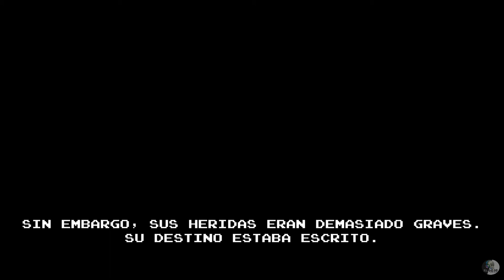INFERNAX + FINALES Bueno Sumisión Sopor Futuro gameplay en español juego completo sin comentarios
infernax TODOS LOS FINALES + bueno + sumisión + sopor + futuro
INFERNAX es un juego indie de acción y aventura, pixel art en 2d sangriento donde nuestras elecciones importan en las misiones q:ue tendremos a nuestro cargo para llegar a la destrucción del jefe final.
Infernax presenta las aventuras de un gran caballero que regresa a su patria para encontrársela asolada por una magia impía. En tu misión de encontrar y destruir el origen de esta corrupción por todos los medios, te enfrentarás a criaturas despiadadas, bestias peligrosas y terrenos inseguros

00:00 introducción recuerda suscribirte =D
00:13 camino del sopor
01:07 camino del martirio / final bueno
02:34 camino de la sumisión
03:30 camino del futuro

Desarrollado por Berzerk Studio
INFERNAX + FINALES Bueno Sumisión Sopor Futuro gameplay en español juego completo sin comentarios   / no commentary full game